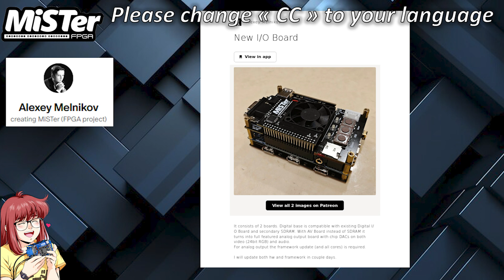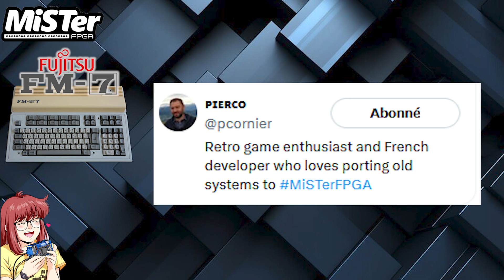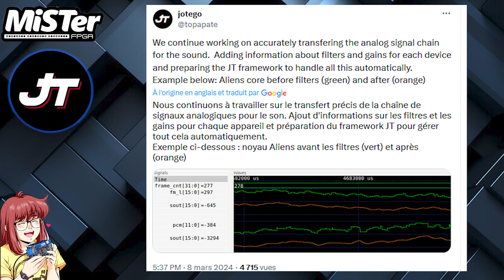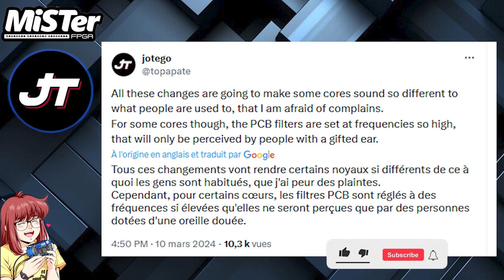MiSTer FPGA News : 11-03-2024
Vidéo de présentation des dernières nouveautés en date du 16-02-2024 sur les core en cours de développement pour le MiSTer FPGA. Je vous montre cela sur plusieurs CORE et JEUX qui sont tous listés ci-dessous avec les chapitres associés :

0:00 Intro
00:19 New I/O Board / Alexey Melnikov (WIP)
01:02 Core FM-7 Fujitsu / (Pierco)
01:42 Core Sega Saturn / SRG320 (WIP)
02:13 Core Jtcores audio enhanced (Jotego)
03:12 Tapto Update ! (Aitor Gómez García)
03:52 Outro